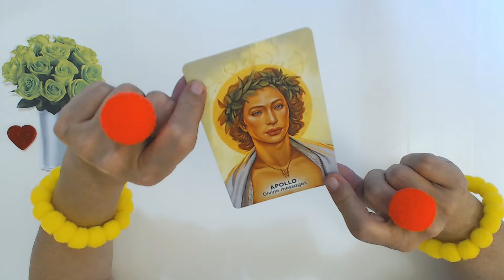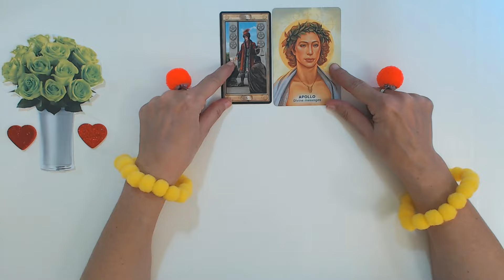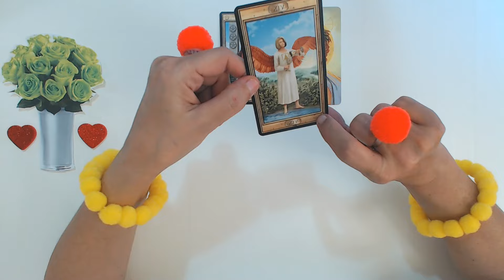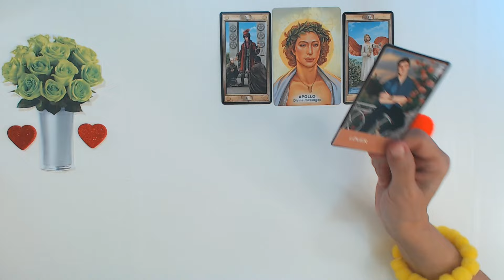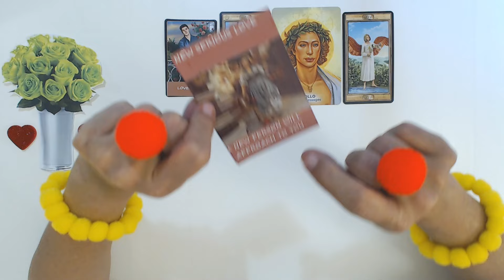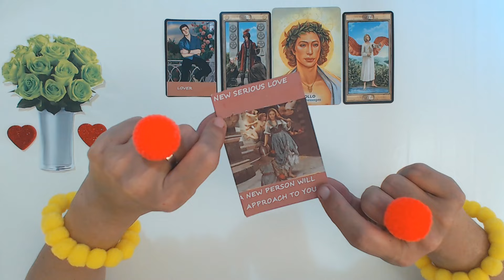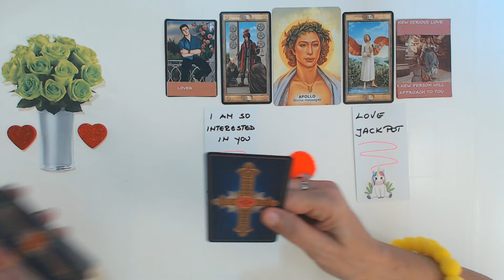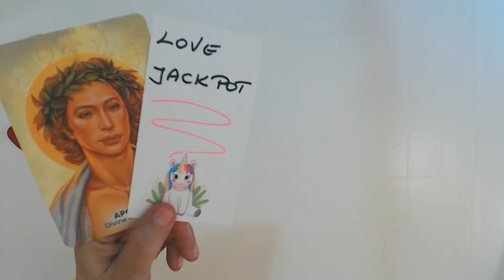AQUARIUS MARCH 2024 YOU WILL MEET YOUR FUTURE FIANCE IN THIS WEEK! Aquarius Tarot Reading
Ivana Tarot